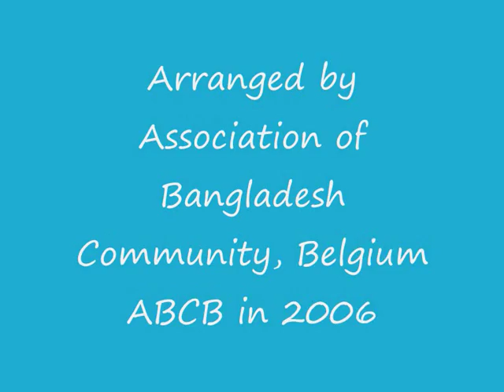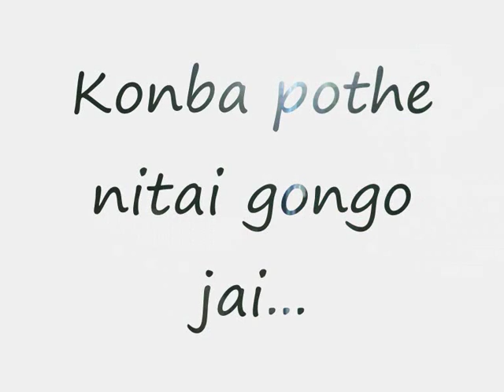Rowshanara Moni- Konba Pothe Nitai Gonjo Jai(Live, Belgium)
Boishakhi Mala 1413, Belgium